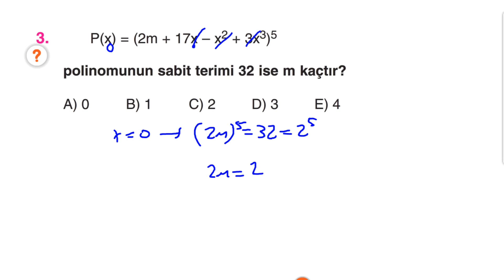Çap Yayınları - AL - 10.Sınıf Matematik 3.Fasikülü-1.BL- KAZANIM 8